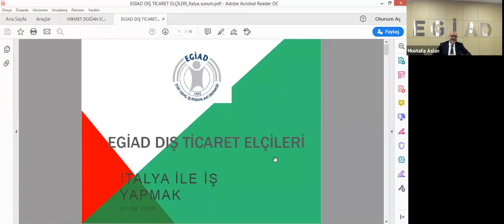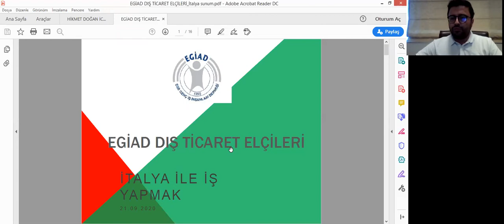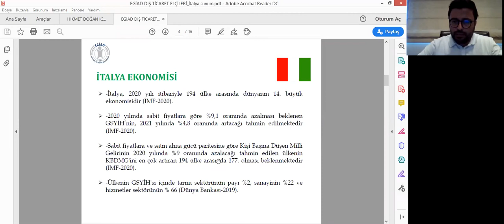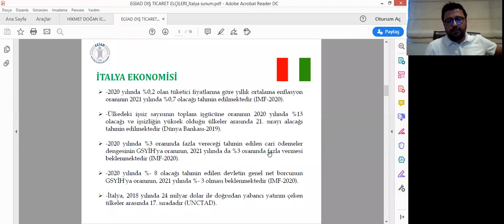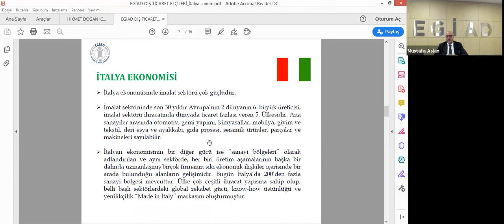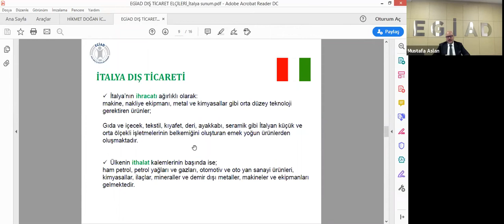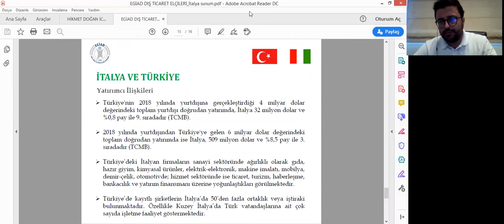EGİAD Dış Ticaret Elçileri Lansman Toplantıları : İTALYA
İtalya İle Ticaretin Virüse Yakalanmaması İçin Çalışıyoruz

Üyelerinin %60’ının yurt dışı ile ortaklık, dış ticaret ve benzeri şekillerde iş birlikleri bulunan, portföyünde tekstil, gıda, makina, inşaat, otomotiv, elektrik-elektronik, demir-çelik başta olmak üzere sanayi, tarım ve hizmet sektörlerinden firmalar bulunan EGİAD, başlattığı Dış Ticaret Elçileri Programı ile ihracat açığını kapatmak üzere büyük bir çalışma sergiliyor. Genç iş insanlarının yurt dışına açılma sürecini hızlandırmak, bu süreçteki maliyetleri düşürmek ve Kovid-19’un yarattığı olumsuz etkileri bertaraf etmek isteyen EGİAD, dış ticaret konusunda üyelerine danışmanlık yapmak üzere başlattığı “Dış Ticaret Elçileri” ile bu kez İtalya’yı ele aldı.

EGİAD Yönetim Kurulu Başkanı Mustafa Aslan’ın ev sahipliğinde zoom üzerinden gerçekleşen toplantıya, 5. Dönem Yönetim Kurulu Başkanı Uğur Barkan konuk konuşmacı olarak katıldı.